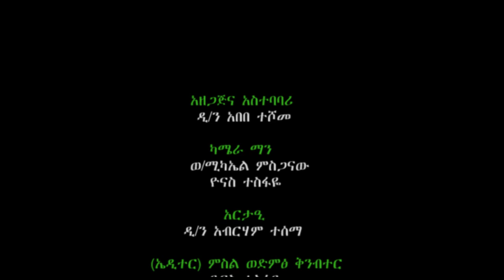ልዩ የትንሣኤ በዓል መርሃ ግብር ከህጻናት ጋር